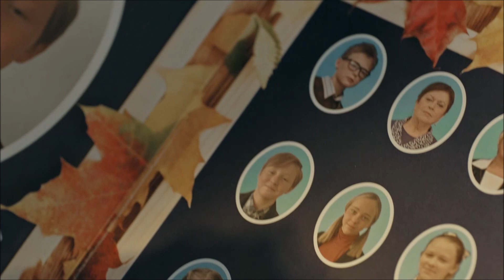Оставь ему на память / "Родком"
"Родком"
Света Суркова - Ольга Лерман, Таисья Калинина
Серёжа Шмелёв - Виктор Хориняк, Иван Бычков